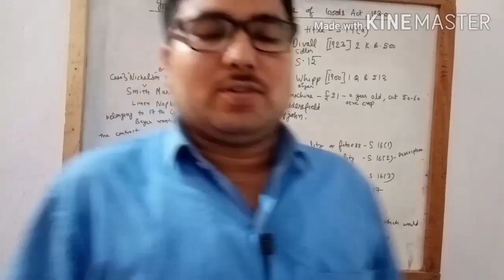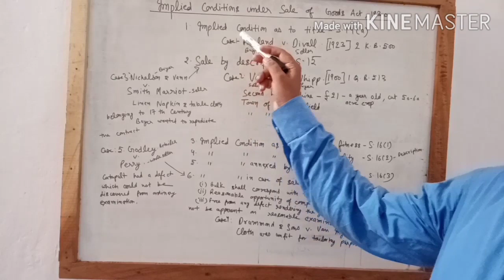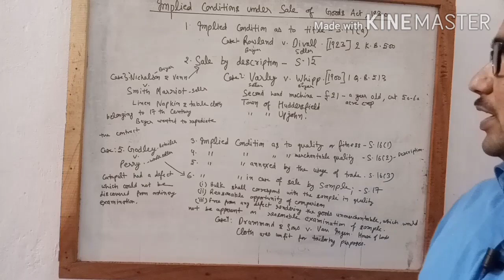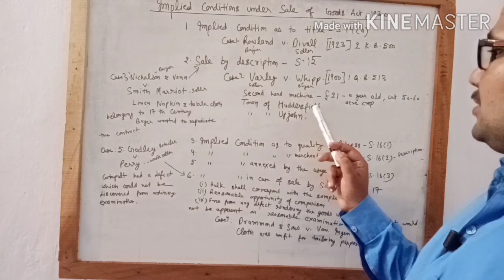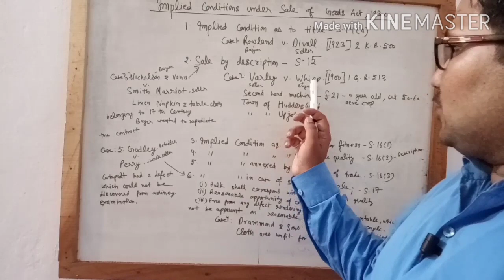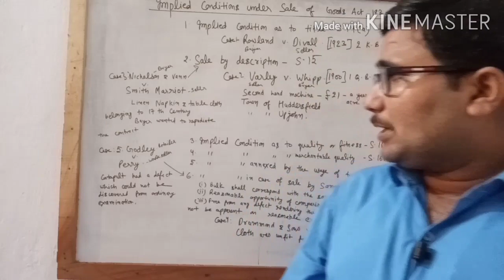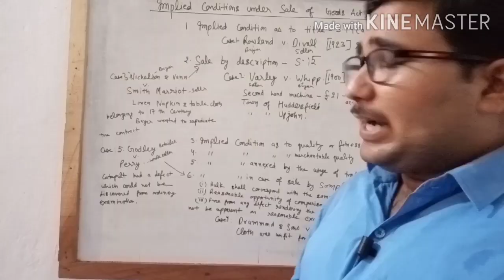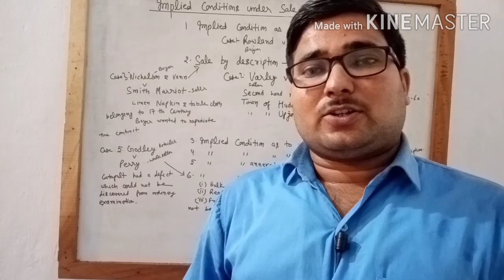Implied Conditions under Sale of Goods Act , 1930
Bihar , Jharkhand & M.P. civil Judge Exams